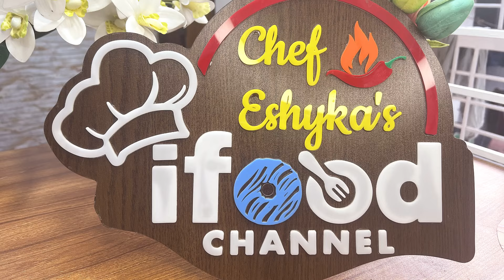শাহী আফলাতুন হালুয়া, বিখ্যাত আফগানি মিষ্টি | Shahi Aflatoon Halwa, Afghani Sweet | Dessert Recipe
Welcome to @ifoodchannel

TODAY'S RECIPE IS SHAHI AFLATOON HALWA | শাহী আফলাতুন হালুয়া, বিখ্যাত আফগানি মিষ্টি  | AFGHANI DESSERT | আফলাতুন মিষ্টি  | SWEET | BANGLADESHI HALUA | বুটের হালুয়া | BUTER DALER HALUA

শব-এ-বরাত এলে যে জিনিসটার কথা সবার আগে মনে পড়ে তা হলো হালুয়া। শব এ বরাত উপলক্ষ্যে বিভিন্ন প্রকার হালুয়া খাওয়ার প্রচলন রয়েছে – যেমন বুটের ডালের হালুয়া, সুজির হালুয়া, গাজরের হালুয়া, তিলের হালুয়া ইত্যাদি। এর মধ্যে বুটের ডালের হালুয়া এমনই একটি মুখরোচক খাবার যা শুধু শব এ বরাত নয়, বরঞ্চ যেকোনো সময়েই খাওয়া যায়। আজ আমরা একটি হালুয়া রেসিপি শিখাব আপনাদের। জেনে নিন কিভাবে তৈরি করবেন বুটের ডালের হালুয়া।

আমার কাছে মনে হয়, যত রকম হালুয়া আছে পৃথিবীতে সবথেকে সুস্বাদু হলো বুটের ডাল বা ছোলার ডালের হালুয়া। আমার খুবই প্রিয় এই হালুয়া’টা…, আর বানানোও অনেক সহজ। তবে রেসিপির উপকরণের অনুপাতটা খুবই জরুরি। আমার রেসিপিটির এই মাপে বানালে আপনার হালুয়া মজা হবেই হবে।

Buter Dal Halwa is a classic Bengali Sweet Dish made with yellow lentils, sugar, ghee and milk powder. Buter Dal Halwa tastes not only delicious but is also aromatic and makes for a great celebration dessert. The mouth melting texture, unique aroma and taste is what makes this so special.

About Buter Dal Halwa:

Buter Dal Halwa is a traditional Bengali dessert where lentil paste is fried in ghee until aromatic. It is then cooked with milk and sweetened with sugar. Buter dal halwa is flavored with cardamoms & saffron. Lastly garnished with chopped nuts. The resulting halwa is simply delicious, aromatic with a melt-in-the-mouth texture and tastes divine.

Making some kinds of Afghani desserts need lot of patience but the end results are worth it. This Aflatoon halwa is no exception. I have made this halwa so many times and learnt the simpler way to make it without compromising on the taste.

INGREDIENTS:

500 gm split yellow lentils
100 gm clarified butter (ghee)
1 + 1/2 cup liquid milk
1 + 1/2 cup sugar
1/2 cup milk powder
1 pinch of salt

1 liter milk
2 tbsp vinegar + 1/2 cup water
1 cup liquid milk
1/2 cup milk powder
1/2 cup sugar
2 tbsp cream

Pistachio and saffron for decoration!

Thanks again!

❌ There are too many people copying my recipes on YouTube and Facebook. Please refrain.